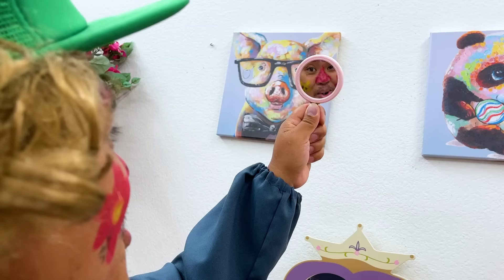Ideas De Pintar Caras De Fiesta Con Jannie y Ellie | Juguetes De Maquillaje Con Pintura Facial Niños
¡Jannie y Ellie aprenden que la práctica hace al maestro al intentar pintarse la cara para fiestas! Utilizan pintura facial de colores y maquillaje infantil.